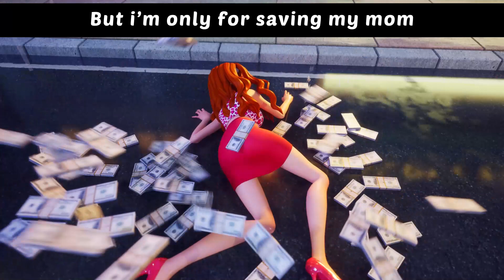Lori lives in Dream Island | sugar dad🥰🥰